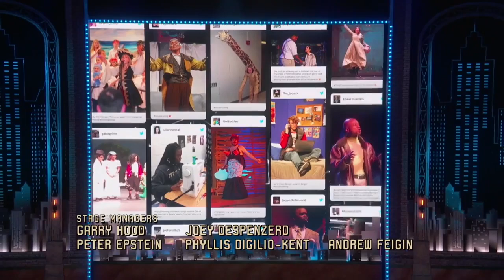The 72nd Tony Awards But Only the Parts with Sara Bareilles.. and by Default Also Josh Groban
I tried to upload this in the summer but CBS kept taking it down. Here's to hoping this one stays up. The title's pretty self-explanatory, they did a great job hosting.